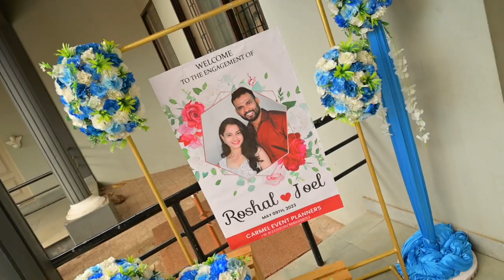ROSHAL-JOEL Engagement Ceremony by NelsonPhotographyMangalore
Engagement Ceremony of
ROSHAL-JOEL

Bantwal - Mangalore.

 • Lionel Ronald wit...  ​​​​​

 • Zenith weds Venez...  ​​​​​

 • Lionel Ronald wit...  ​​​​​